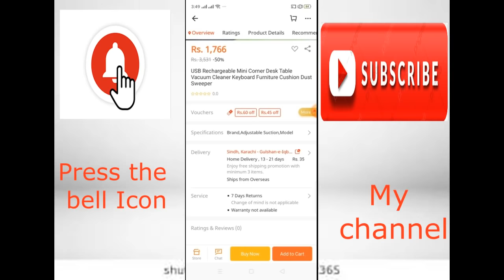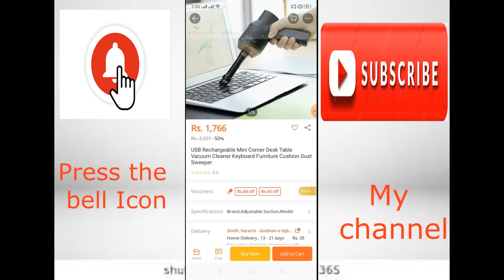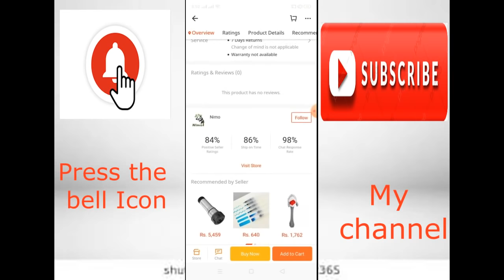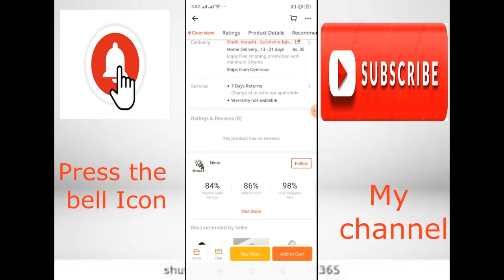USB rechargeable mini corner dest table vacuum cleaner || Mobile Tech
USB  rechargeable mini corner dest table vacuum cleaner

Mobile Tech